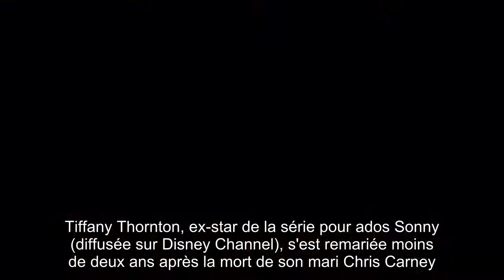Deux ans après le drame elle se remarie, les fans critiquent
Tiffany Thornton, ex-star de la série pour ados Sonny (diffusée sur Disney Channel), s'est remariée moins de deux ans après la mort de son mari Chris Carney.Sur les réseaux sociaux, beaucoup de fans la critiquent et elle a répondu. À31 ans, Tiffany Thornton a donc épousé Josiah Capaci (apprenti pasteur qui officie à la Gospel Light Church).L'actrice était veuve depuis décembre 2015 ; son précédent mari, Chris Carney, avait perdu la vie dans un accident de voiture.Sur Instagram, elle a posté une photo de la cérémonie accompagnée d'un long commentaire pour répondre aux critiques de fans trouvant déplacé qu'elle se soit remariée si vite."Ça. C'est ça, l'amour. C'est un amour qui englobe tout, qui dure, qui accepte, qui approche la perfection.Du genre qui fait vibrer en moi le besoin de répondre aux gens qui ont eu l'audace de commenter sur mon compte Instagram si jamais vraiment mon premier mari ou pas", a-t-elle écrit.La jeune star d'ajouter : "Laissez-moi vous dire qu'il n'y pas d'agenda pour le deuil ou pour quand Dieu décidé de faire avancer votre vie de manière indéniable.J'étais une épave pendant notre cérémonie de mariage. Tant d'émotions dans le coeur alors que je descendais l'allée pour rejoindre le cadeau que m'a fait Dieu.J'ai pensé à Chris nous regardant et j'ai su qu'il aurait aimé le choix que j'ai fait pour moi et pour les garçons [elle est maman de deux enfants, ndlr] (.)Ce n'était pas mon choix que de tomber amoureuse si rapidement après la mort de Chris mais j'évoluais seule dans un tel confort que ça en devenait malsain (.)J'aimerai toujours Chris et Jo le sait. ".